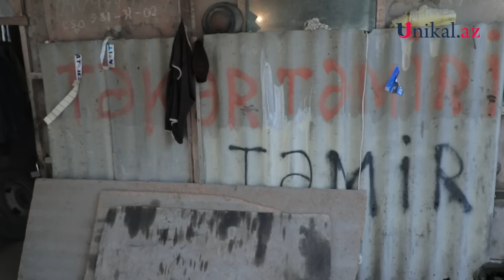Göyçaylı təkər ustası Baş prokurorla tələbəlik illərindən danışdı - VİDEO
"Bəlkə də burda heç kim dollar tanımırdı. Mən burda gəlib dollar göstərəndə elə bilirdilər ki, konfet kağızı göstərirəm".

Göyçay rayonunun Cəyirli kəndində yaşayan Həmidov Əbülfət "Unikal"a öz maraqlı həyat hekayəsini danışıb. O, 10 ilə yaxındır ki, avtomobil təkərlərinin təmiri ilə məşğul olur.

Əbülfət bildirib ki, Rusiyada Mədəni-Maarif Texnikumu oxuyub: Mən onu bitirib Azərbaycanda mədəniyyət naziri olmayacaqdım ki... Yaxşı işləyirdim deyə oxumurdum. O vaxtlar bəlkə də həmin dövrün mədəniyyət nazirindən yaxşı yaşayırdım. İndi də hər gün işə həvəslə gəlirəm. İşi bacardıqdan sonra onun yaxşısı-pisi yoxdur. Müqayisə edəndə Rusiyada işim rahat idi, amma indi el-obamdayam. Çörək pulum çıxır".

Usta Rusiyanın İrkutsk vilayətində ölkənin hazırkı Baş Prokuroru Kamran Əliyevlə şəxsi tanışlığından, onun tələbəlik illərindən də danışıb: "Qardaşım Həmidov Cavid cənab prokurorumuzla çox gözəl münasibətdə olub. Mən Kamran Əliyevi şəxsən tanıyıram ki, bu adam oxuyub vəzifəyə gəlib. Daha əmi-dayı, nazir hesabına yox, özü təkbaşına əziyyət çəkib. Yazıq avtobusla, tramvayla hərəkət edib zülm çəkərək oxuyub, indi də kortecdə gəzməyə layiqdir. Savadlı adam belə olmalıdır".